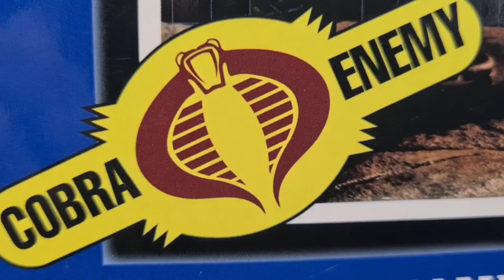Cobra Trooper / Gijoe Sideshow 2009 Coleccion El Bunker De Hugo Villaseñor